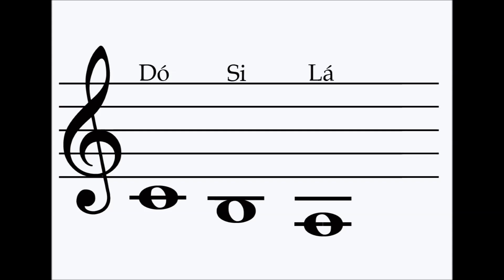Curso de Música Gratuito 01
Curso de Música Gratuito, com atividades.